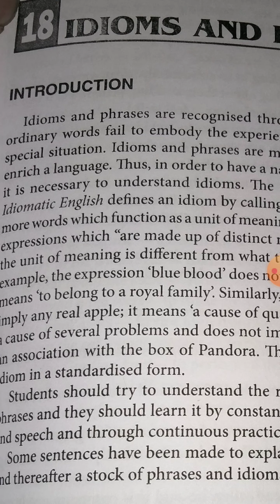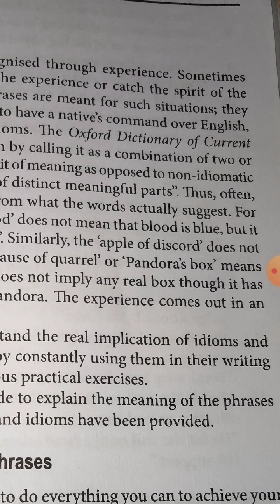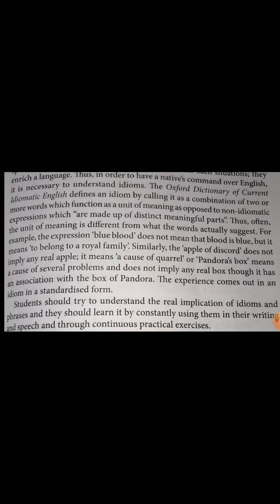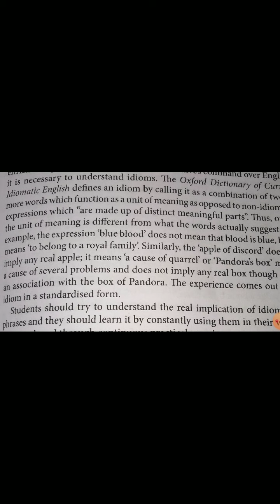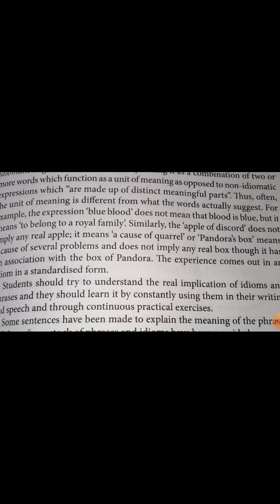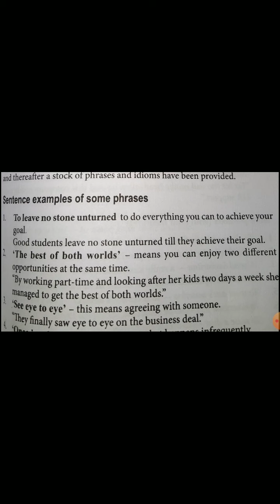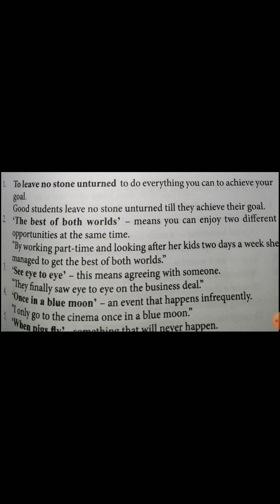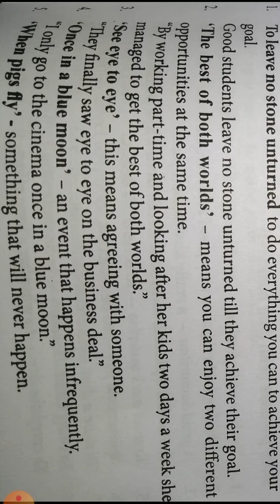Idiom and phrases